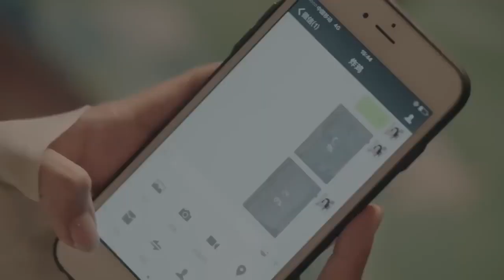【ENG SUB】张予曦自曝性感女王！高中时和人约会就亲密身体接触 邢邵林 张予曦 《无法拥抱的你 》【Caravan中文剧场】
【剧情简介】
该剧讲述了神秘血统族群少女李诗雅与重度洁癖男姜志浩的爱情故事。